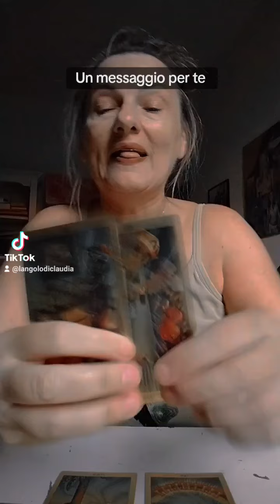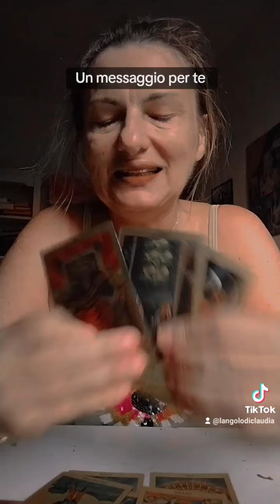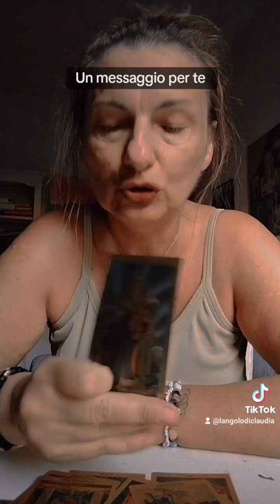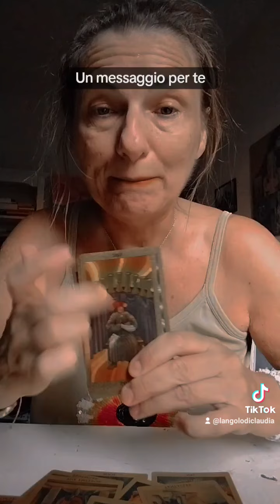UN MESSAGGIO PER TE ❤️